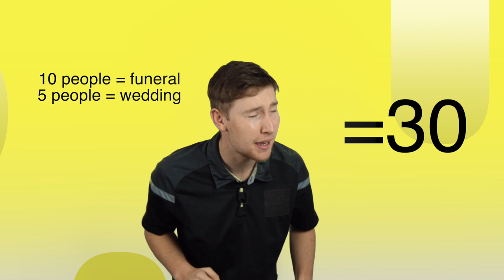If betting companies had adverts during COVID-19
i made a flop, im gonna upload it anyway, its about if betting companies did betting in australia during coronavirus made by Tommy Ayers.